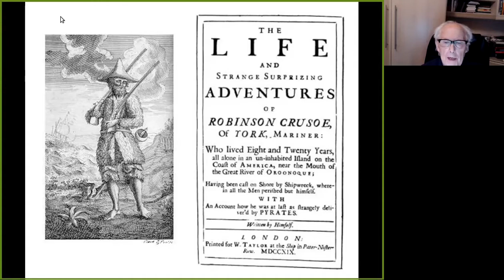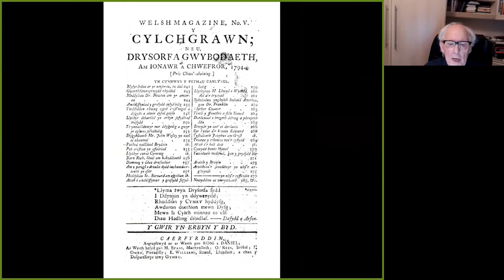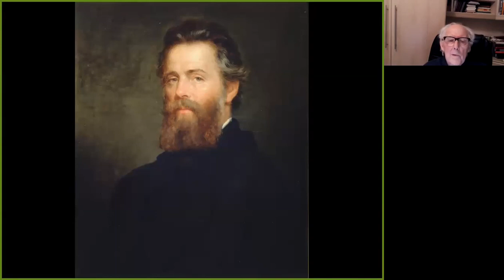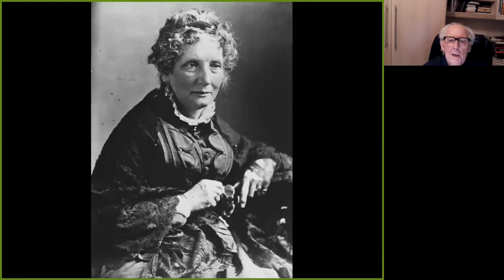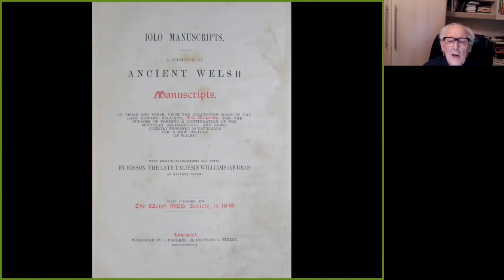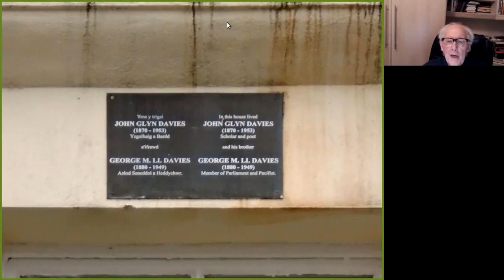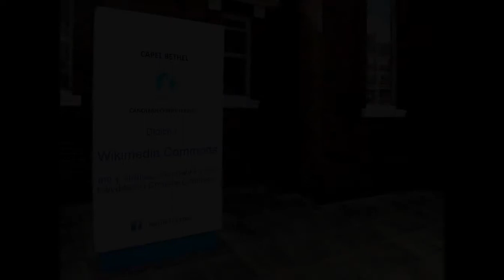Llenorion ar Strydoedd Lerpwl o 1700 i 1900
Darlith gan Dr D Ben Rees, 8fed Chwefror 2021